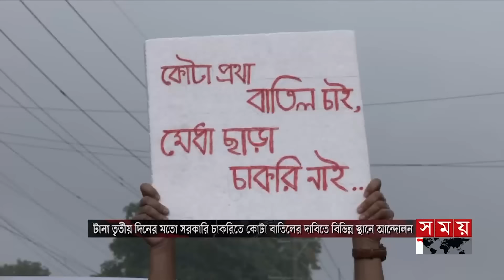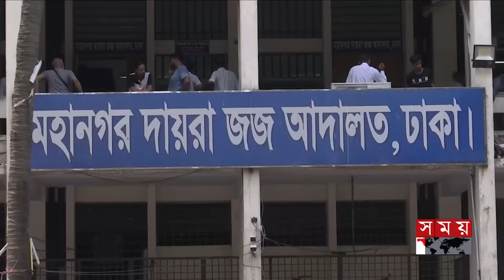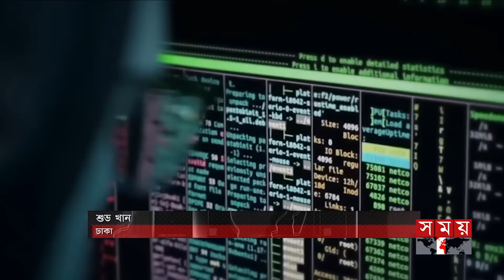সময় সংবাদ | বিকাল ৫টা | ০৪ জুলাই ২০২৪ | Somoy TV Bulletin 5pm | Latest Bangladeshi News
Somoy TV: t.ly/Se1z
Somoy TV Bulletin: t.ly/iqIq
Somoy Entertainment: t.ly/3dWC
Somoy Sports: t.ly/iASp
SOMOY TV ISLAMIC: t.ly/zU6a

Somoynews.tv: t.ly/Y7ab
খেলার সময়: t.ly/xJ5H
সময়ের গল্প: t.ly/EW3M
এ সময়ের বাণিজ্য : t.ly/m3ir

Groups:
Somoy TV (Official)✅: t.ly/ajiO
Somoy Entertainment✅: t.ly/8CLh
Somoy Business✅: t.ly/4xaJ